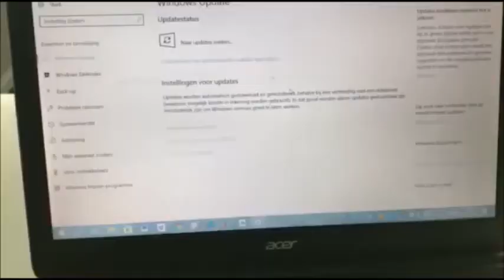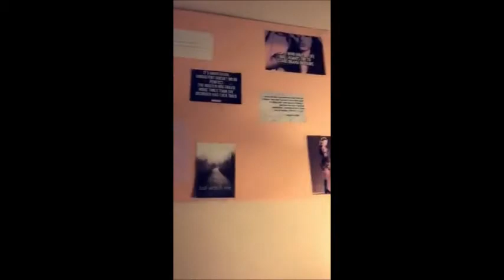KASTEN SJOUWEN MET MAGIC MIKE DEJAN ANNIE KNOWS VLOG 17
Vandaag neem ik je mee als ik een nieuwe kast ga ophalen - woop woop- kleding sorteren it issss!

Yes!! Een nieuwe video op mijn kanaal! Vond je het leuk om te zien? En wil je meer zien? - dat maakt mij blij :D